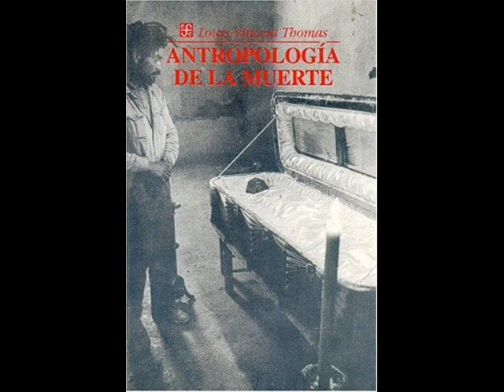Antropología de La Muerte 009 a 010 ---Prefacio Es un asunto imaginario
Antropología de La Muerte, Louis Vincent Thomas, 1975
Prefacio. Es un asunto imaginario